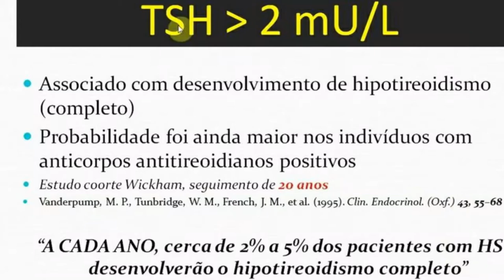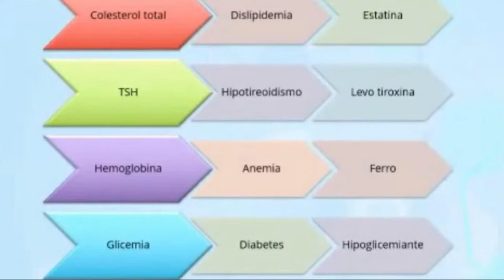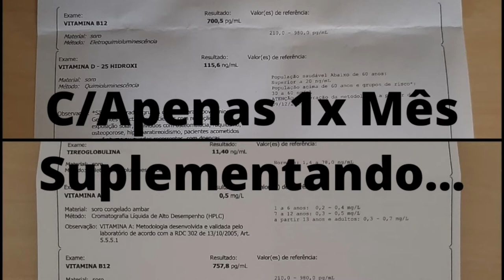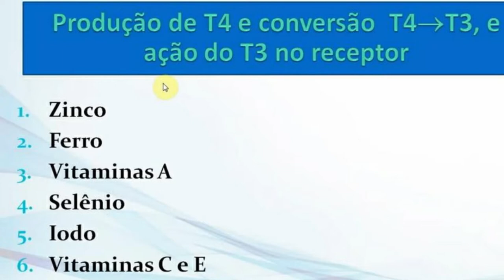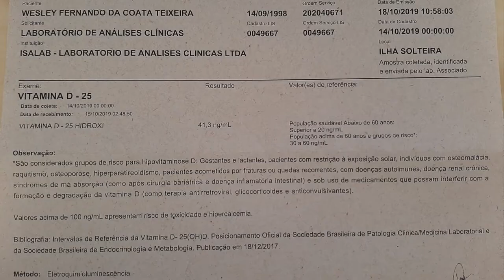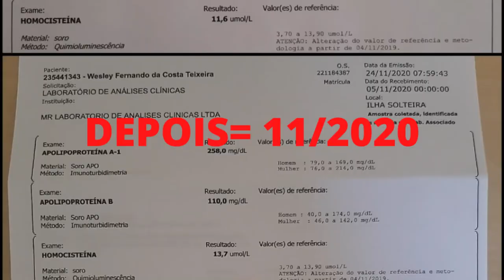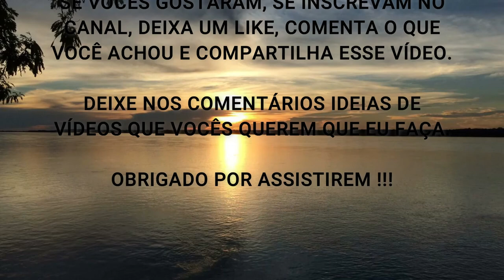COMO ESTÃO TODOS MEUS ANTES E DEPOIS APÓS A SUPLEMENTAÇÃO ???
Fala ae Galera, beleza ? Nesse vídeo eu comento sobre os meus Antes/Depois no decorrer de alguns meses com a Suplementação Nutricional, para mostrar como a Suplementação conforme a necessidade individual realmente traz Benefícios e não é só para deixar a urina e as fezes vitaminadas, como alguns desatualizados ainda dizem...

O que mais chamou sua atenção e o que você mais gostou ???